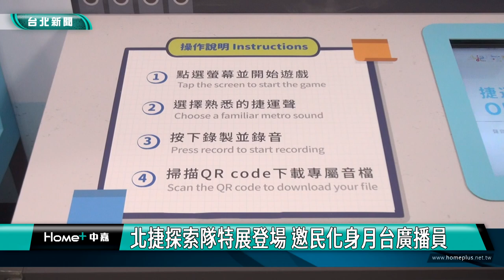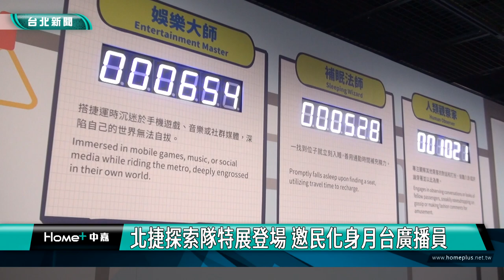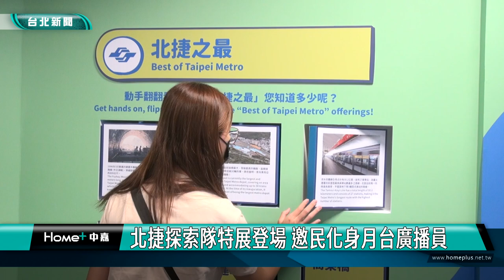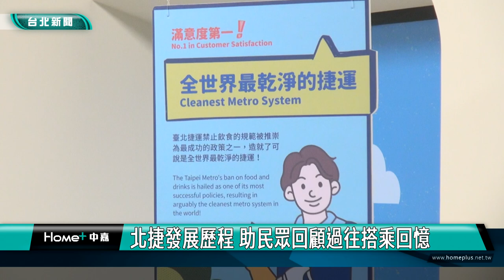台北 展覽|北捷探索隊特展登場 邀民化身月台廣播員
北捷探索隊特展登場 邀民化身月台廣播員

「北捷探索隊」特展即日起到10月31號在台北探索館展出，復刻捷運列車樣貌，還有特色捷運車站模型、互動遊戲，讓民眾一秒化身熟悉的月台廣播配音員，一探台北捷運的發展與日常。

捷運廣播「ON AIR」，熟悉的聲音由您來配音！這是台北市觀傳局策畫的「北捷探索隊」特展互動遊戲，7月1號起到10月31號在台北探索館展出，除了遊戲，還復刻北節車廂樣貌，讓民眾走到台北市政府裏頭搭捷運！

台北捷運通車營運至今，已服務超過130億人次，載送著人們往來不同的目的地，可說是陪伴許多人無數回憶的運輸系統，一系列的小知識也在展覽中呈現，幫助大家回味當年。

特展由「嗨！派人聲樂團」以阿卡貝拉演唱捷運進站音樂，為特展開幕添彩，除了帶領大家認識台北捷運，也有許多小志工研習營、逃生體驗任務、闖關體驗等活動，歡迎大小朋友一同參加。